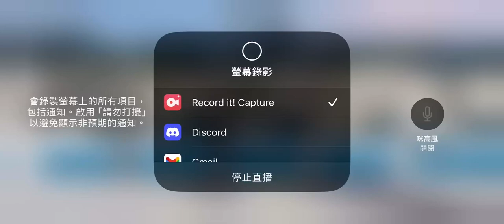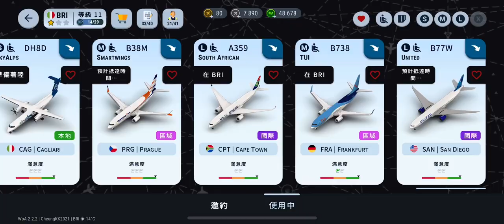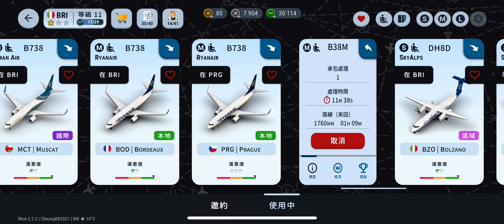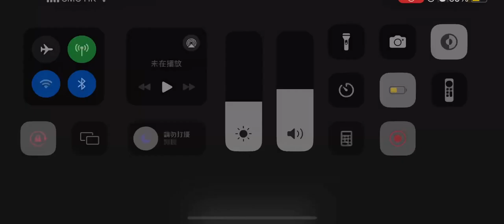World of Airports (V2.2) Long Play - Bari Karol Wojtyła Airport (BRI/LIBD) #18